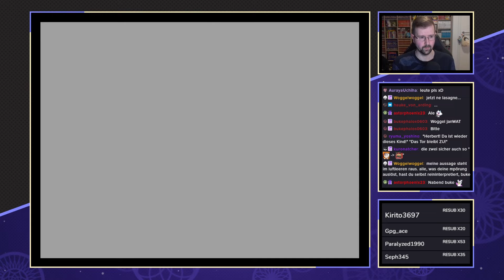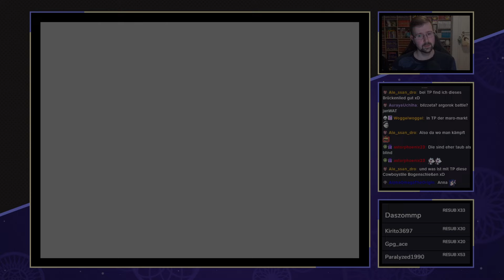TLo Zelda OoT x MM [Kombo Randomizer] - #42 - Reine Zeitverschwendung